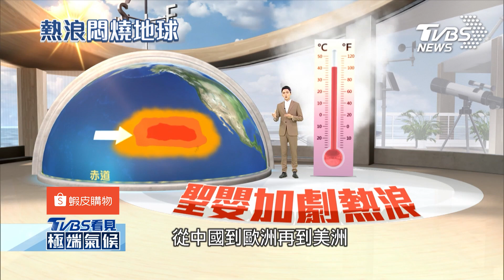暖化失控、聖嬰蓋毛毯 熱浪肆虐！地球如烤箱｜TVBS看見極端氣候